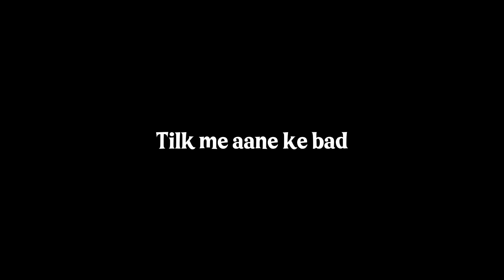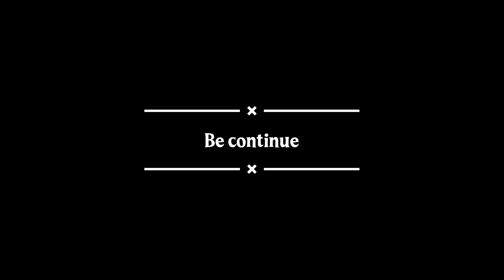Finally Sister Ki shadi Ke तिलक पूजा Me Aa Gyen 😍